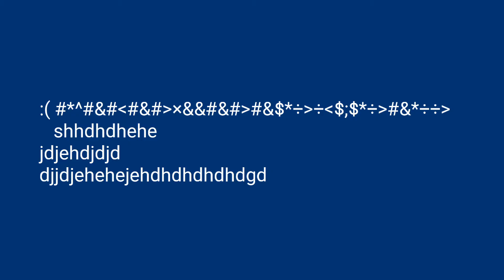February 20, 2019